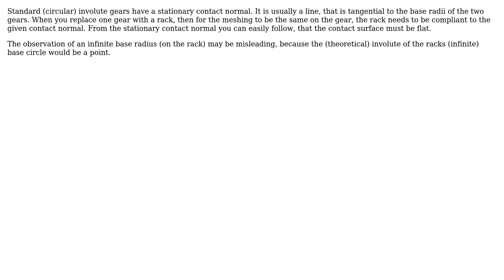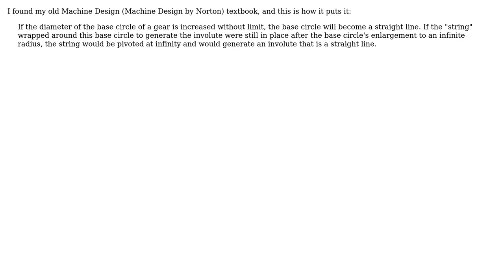Engineering: Does the rack for a rack and pinion often have or need to have the involute profile?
With thanks & praise to God, and with thanks to the many people who have made this project possible! You are responsible for your own actions.